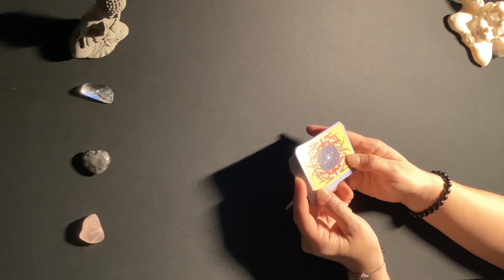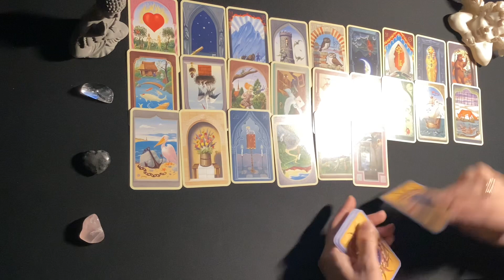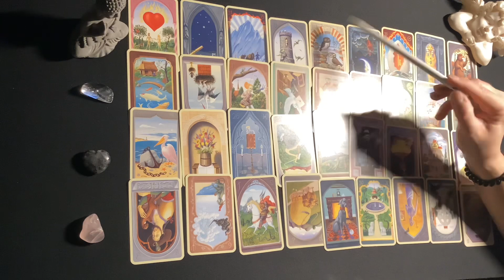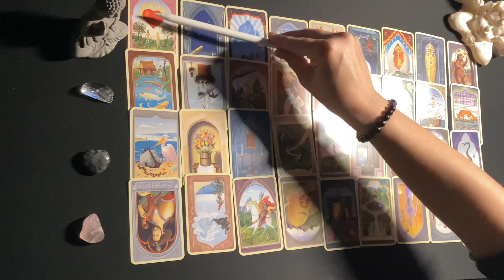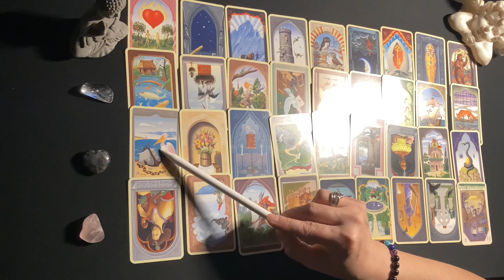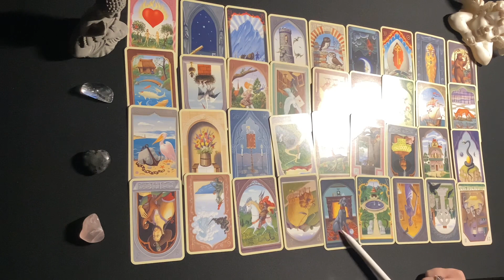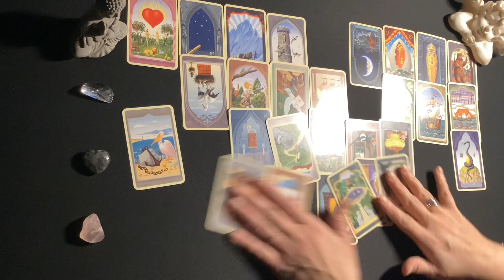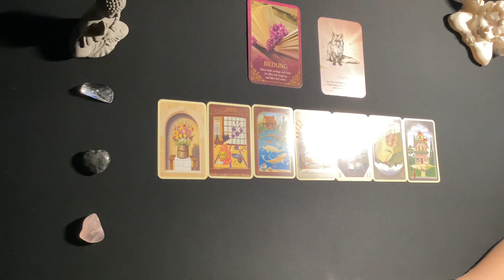Widder ♈️ Monatslegung Dezember 2023